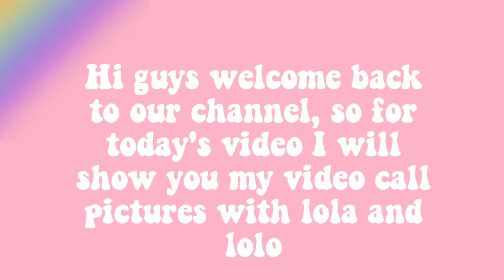Video calls Pic With lola and lolo | Gonzalez Twins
For the people who were confuse

We are borned identical twins

The first baby was named
Rhian
(also called As "YanYan")

The second baby was named
Rhayana
(also called As "Yana")

Our birthday was on June 8, 2018

We are 2 years old now